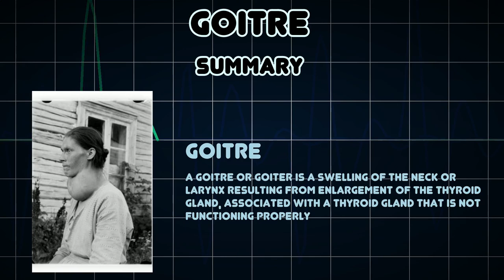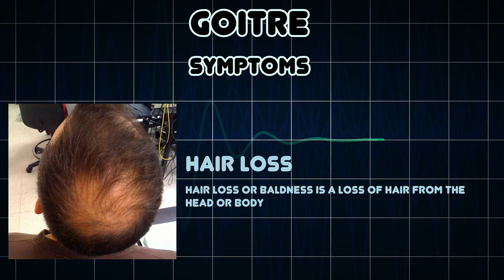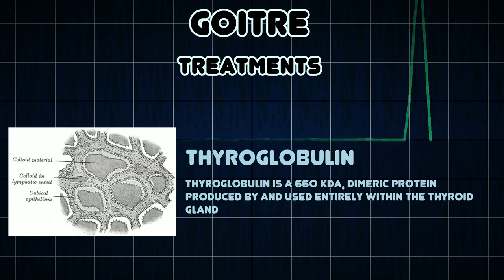Goitre (Medical Condition)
Symptoms, risk factors and treatments of Goitre (Medical Condition)

A goitre or goiter is a swelling of the neck or larynx resulting from enlargement of the thyroid gland, associated with a thyroid gland that is not functioning properly